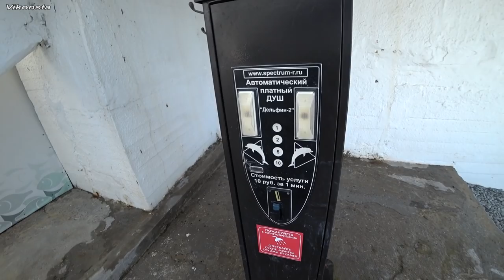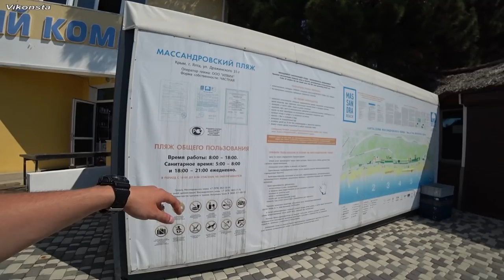НЕ ЕДЬТЕ В КРЫМ, ПОКА НЕ ПОСМОТРИТЕ ЭТО ВИДЕО! ЦЕНЫ ОФИГЕТЬ! ЯЛТА СЕГОДНЯ 2021! ОТДЫХ НА МОРЕ!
НЕ ЕДЬТЕ В КРЫМ, ПОКА НЕ ПОСМОТРИТЕ ЭТО ВИДЕО! ЦЕНЫ ОФИГЕТЬ! ЯЛТА СЕГОДНЯ 2021! ОТДЫХ НА МОРЕ! МАССАНДРОВСКИЙ ПЛЯЖ! Как выглядит Крым сегодня! Ялта сегодня 2021! Покажу массандровский пляж, узнаем цены на некоторые продукты питания на набережной, сколько отдыхающих приехало в этом году в Крым! Пройдёмся по всем пляжам и покупаемся в Чёрном Море! Отдых, Путешествие в Крым планируйте заранее и всегда узнавайте последние новости перед поездкой!